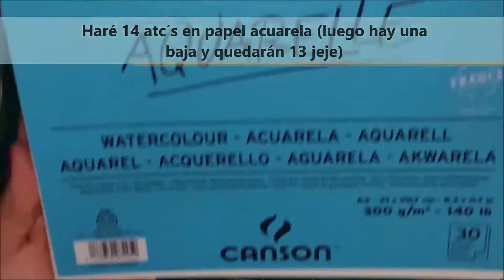ATC "Magical Post"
Hola holaaaa!!! Myriam Zapata, mi paisana que hace cosas preciosas, organizó en su página un ínter de atc con tema "Cartas", menudo reto, porque no tengo absolutamente nada con esa temática. Y bueno en eso consiste el scrap, mixmedia o cardmaking, tirar de imaginación y usar lo que tienes a mano.
Espero os guste mi serie Magical Post.
Saludos!!